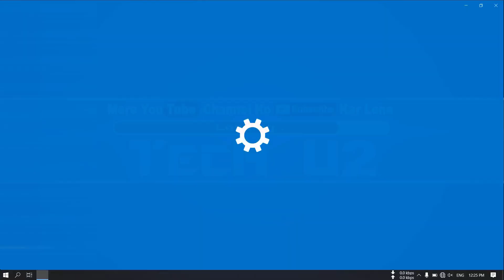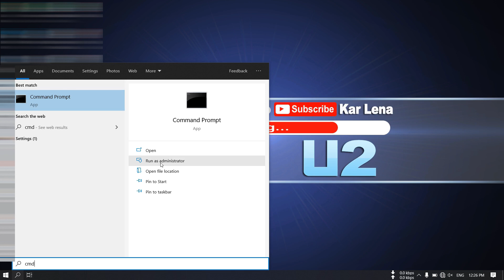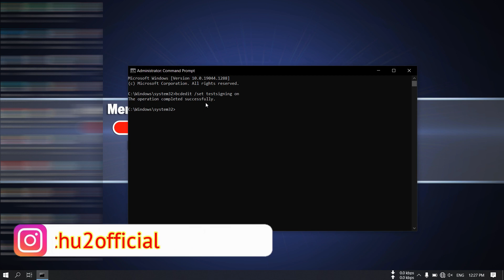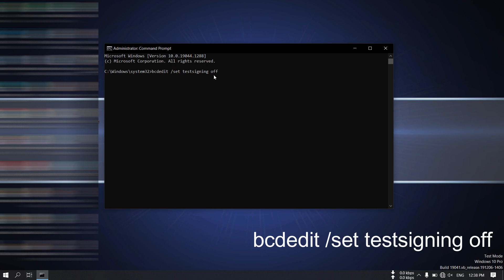How To Enable or Disable Driver Signature Mode / Test Mode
About This Video:-  Is video mai aap Driver signature/Test mode ko kaise off or on karoge wo sikh paoge.
For Disable

bcdedit /set testsigning on

For Enable